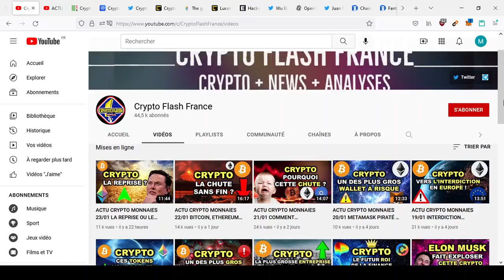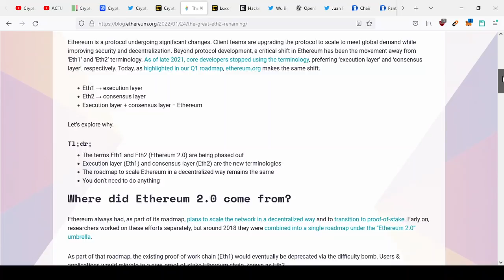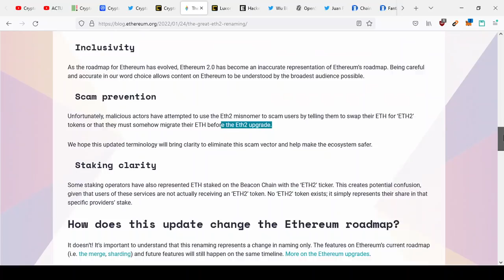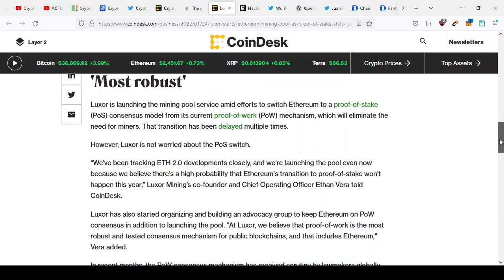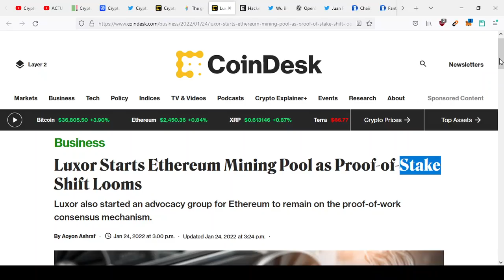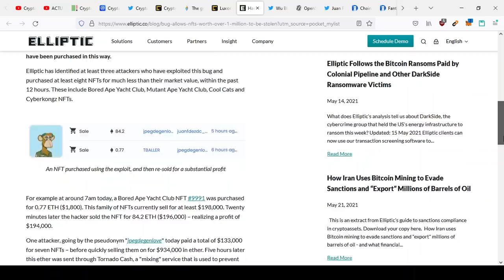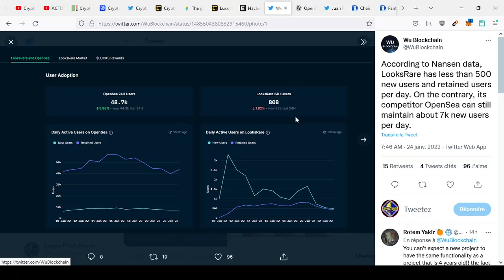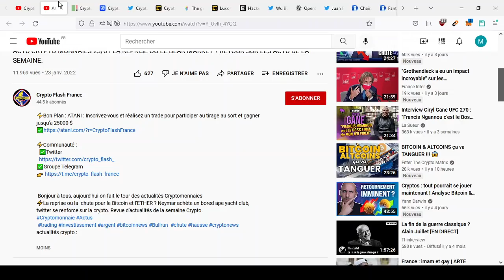ACTU CRYPTO MONNAIES 24/01 ETHEREUM 2.0, C'EST TERMINÉ! PIRATAGE SUR OPENSEA. FANTOM AU TOP!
Bonjour à tous, aujourd'hui on fait le tour des actualités Cryptomonnaies
⚡️Ne PARLONS PLUS d'Ethereum 2.0. Révolte des mineurs en cours sur ETHEREUM.